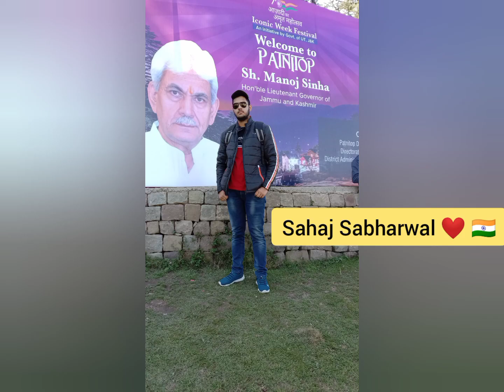ICONIC WEEK FESTIVAL CELEBRATION 2021 | PATNITOP WITH LG MANOJ SINHA & SAHAJ SABHARWAL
WATCH TILL END :) Digest, it's real HARD WORK !! @sahajsabharwal

PERSONALITY OF JAMMU, INDIA
NAME -: Sahaj Sabharwal

● Author of Books -:
1.) Poems by Sahaj Sabharwal
2.) Pedagogical Thoughts Made Facts
● Budding Author & Writer
● Singer & Rapper
● Motivational Speaker
● Social Worker

Sahaj Sabharwal, a young writer and an author was born on 17th March, 2002. He lives in Jammu city, Jammu and Kashmir, India. He has completed his schooling from Dps Jammu as a Non-Medical student. Now he is a student of Aeronautical Engineering. His hobbies includes writing thoughts, listening to music, discovering new things, exploring the world, writing and singing rap songs to mention but a few. He has been awarded many awards in poetry writing at State level, National level and International level. He mostly writes motivational thoughts and on topics related to social issues for spreading awareness among the people. His writings are regularly published in many newspapers, magazines, websites, anthologies and other media platforms.
" Be You
No need to update your view
On society's new view "
 He wants to do something new, which is done by a few. He is an inspiration of his own. He is a successful author of the BOOKS -: "Poems By Sahaj Sabharwal" & "Pedagogical Thoughts Made Facts"